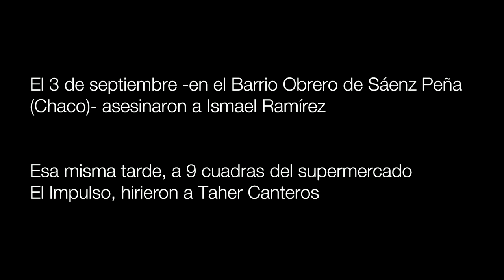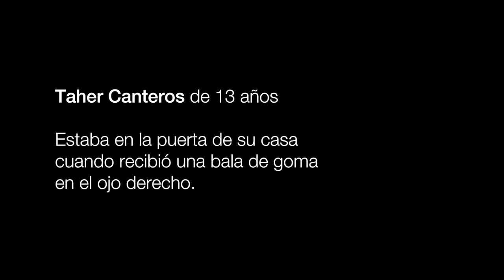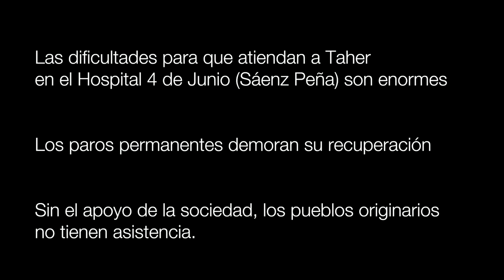Los Ojos de Taher. Herido con balas de goma en Saenz Peña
La noche que mataron a Ismael Ramírez, Taher Canteros vivió su propia pesadilla. Fue herido con una bala de goma en su ojo derecho, fue perseguido por la policía mientras estuvo hospitalizado y hace un mes que no va al colegio porque tiene miedo de salir de su casa. Cobertura colaborativa de Canal Abierto y Revista Cítrica.